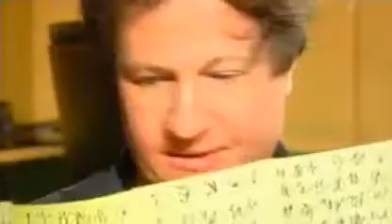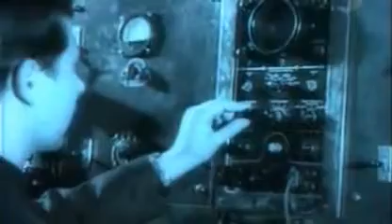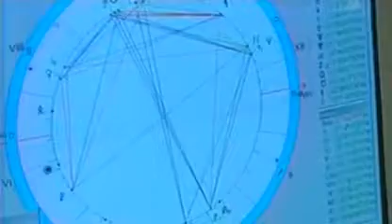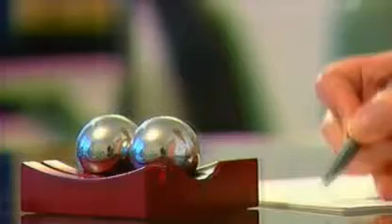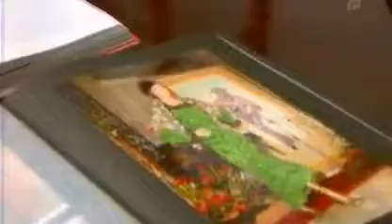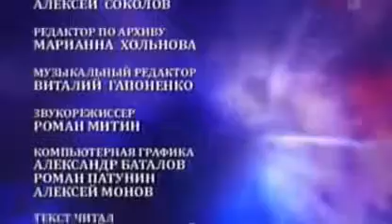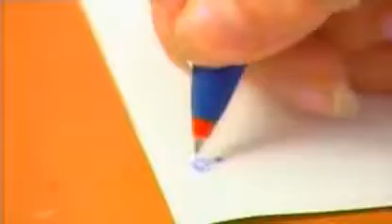Charlie Puth - Attention [Official Video]